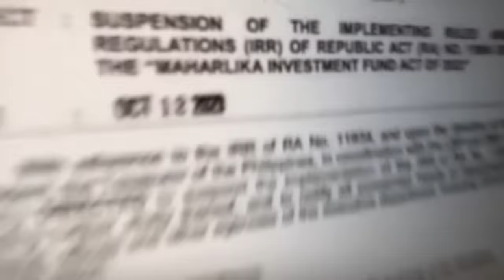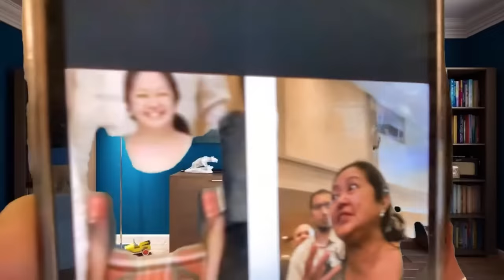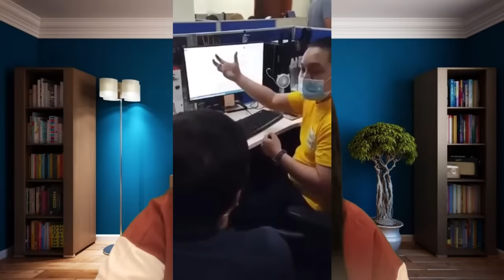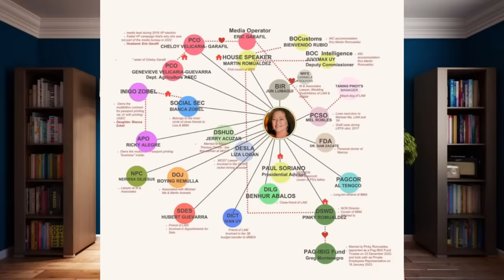Marcos Jr 'Kuting Ng Norte", Nasorpresa. Vangag Lang | Maharlika Fund